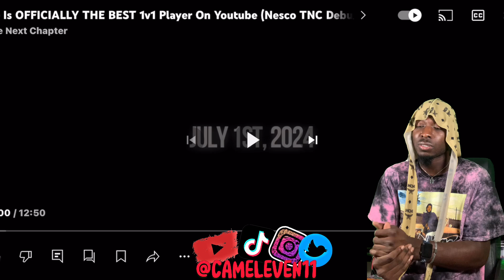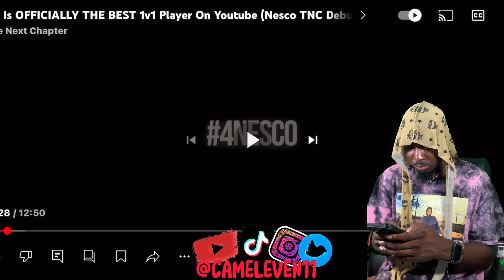The Most DIABOLICAL Debut Ever Posted!!! NESCO NEXT CHAPTER DEBUT!..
🎙️ X - Twitter › statusEleven11 on X: "brand new" / X